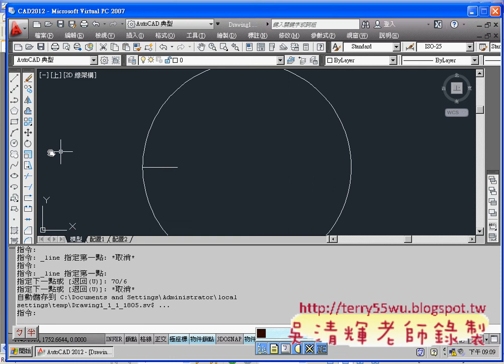05_輔助線與鎖點技巧(AUTOCAD2012教學_吳老師提供)2